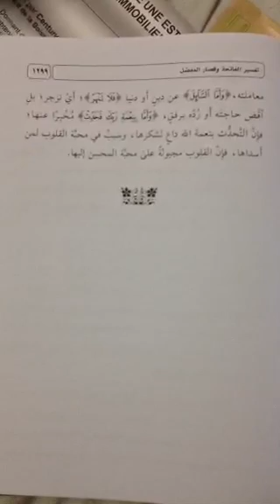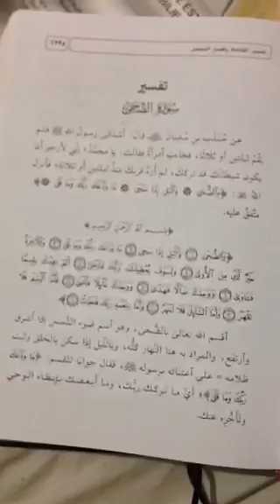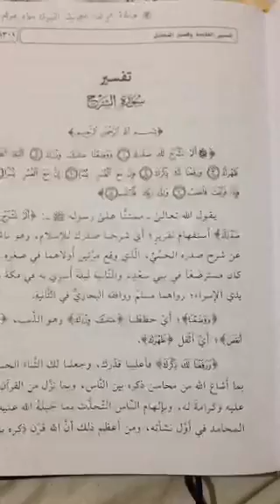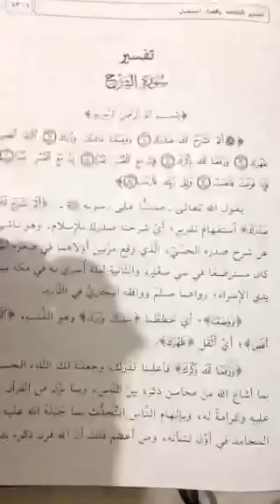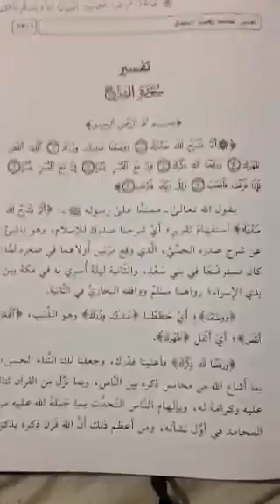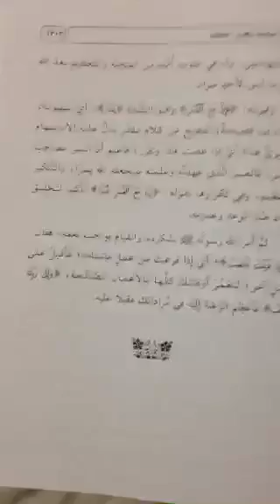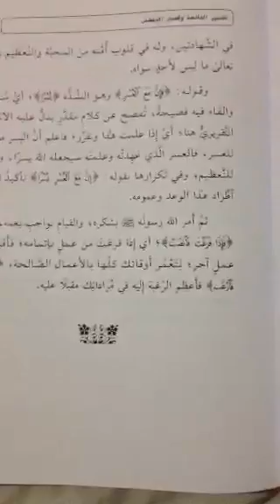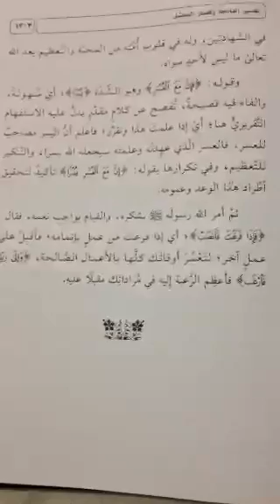Din-ul Qayyima - Exégèse des sourates courtes. [Sourate Ash-Sharh]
Exégèse des sourates courtes.

- Résumé du cours précédant. (Sourate Ad-Duha)
- Sourate Ash-Sharh